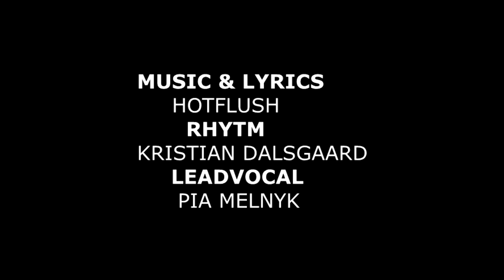JEG VIL BARE DANSE ( Official video 2020 )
MUSIC AND LYRICS : HOTFLUSH & KRISTIAN ARK DALSGAARD
LEADVOCAL : PIA MELNYK